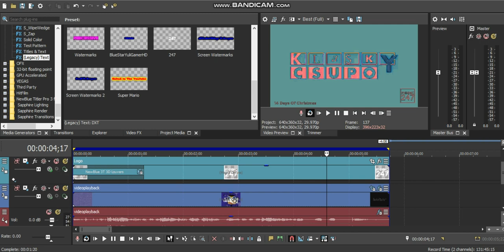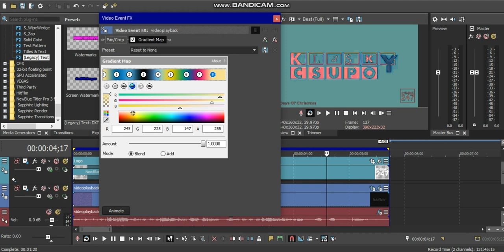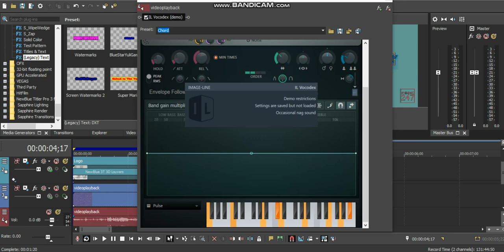How To Make Pop'nMusicKaimeiRiddlesChordedPluse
Requested By: TehJacksonYulibluesSpartans A.K.A TPPTE170